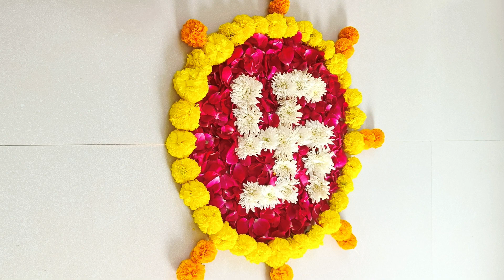Beautiful rangoli with real flowers 🌹 for Diwali 😍